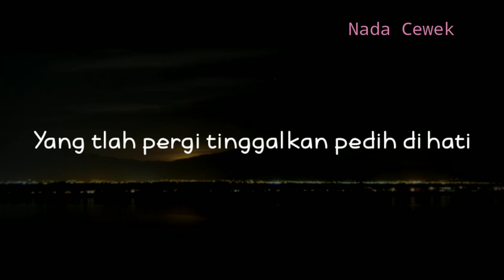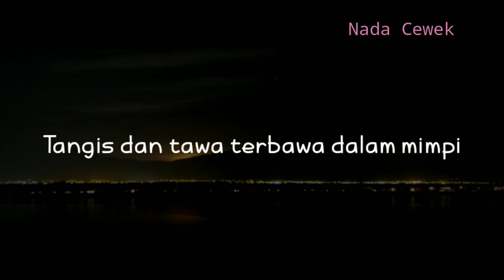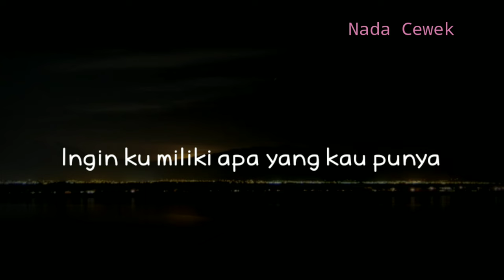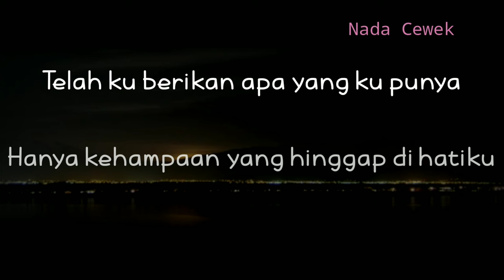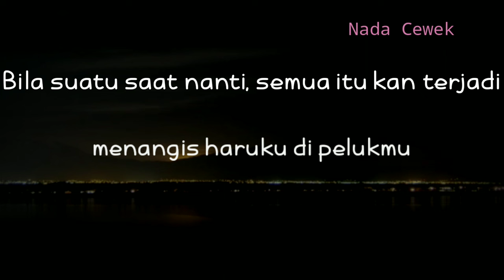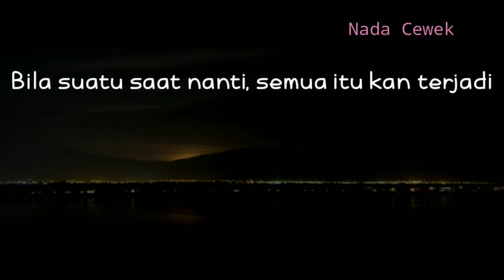(KARAOKE AKUSTIK) DENDAM - LAST CHILD || NADA WANITA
Halo sobat kali ini ada lagu terbaru last child feat sansan dendam
Lagu baru last child dendam

Semoga video karaoke akustik dendam bermanfaat bagi anda ya

Lirik

Slamat malam wahai kau sahabatku
Yang tlah pergi tinggalkan pedih di hati
Masihkah kau ingat ulah kita dulu
Tangis dan tawa terbawa dalam mimpi

Takkan ku lupakan dirimu teman lamaku
Sosok sahabat yang kini begitu amat kubenci
Satu yang tak akan pernah aku lupa
Di kelamnya malam pertengkaran kita

Ku slalu berharap kau akan datang padaku
Hapus dendam tuk akhiri pertengkaran kita
Bila suatu saat nanti, semua itu kan terjadi
menangis haruku di pelukmu

Ku akui ku slalu iri padamu
Ingin ku miliki apa yang kau punya
Tetapi mengapa setelah ku dapatkan
Hanya kehampaan yang hinggap di hati?

Title : dendam
Artis : last child
Song writer : last child feat sansan